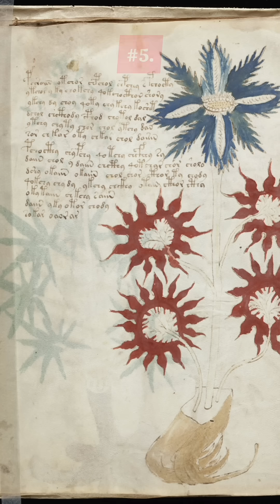Top 10 Unsolved Mysteries | Science Still Can't Explain | Mind - Blowing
Some mysteries remain unsolved — even by science. In this video, we reveal the Top 10 Unsolved Mysteries that continue to baffle scientists, researchers, and thinkers around the world. These strange phenomena, bizarre facts, and weird mysteries are still unexplained to this day.

If you love top 10 facts, science mysteries, unsolved phenomena, and real-life creepy stories, this short is for you!

Featuring Mysteries Like:

Déjà Vu
The Placebo Effect
Ball Lightning
The Taos Hum
Why We Sleep
Voynich Manuscript
Dark Matter
Bermuda Triangle
The “Wow!” Signal
Human Consciousness

These are the weirdest facts science can't explain, and each one is more mind-blowing than the last.